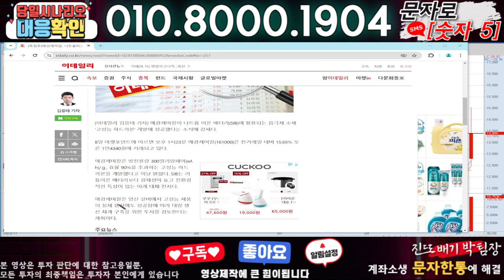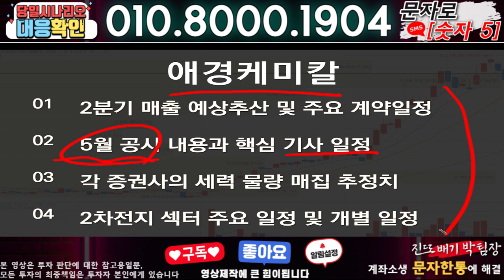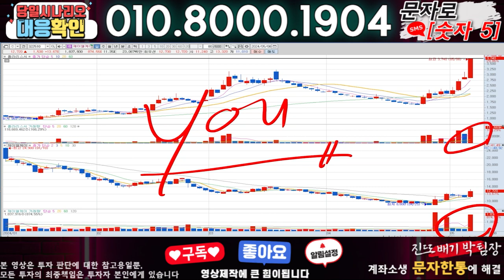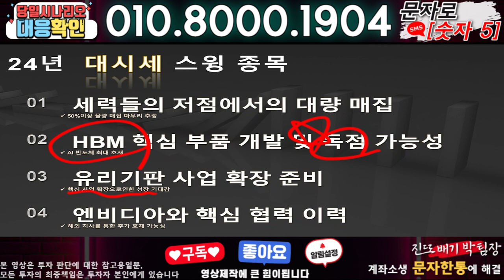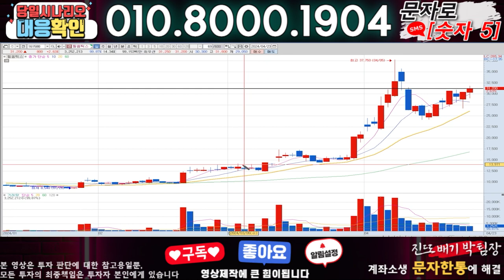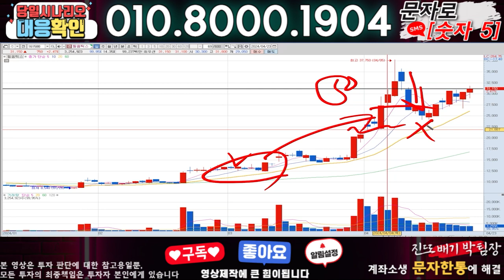애경케미칼 ) 3분전 기습속보-공식입장발표!! 무슨일인가?